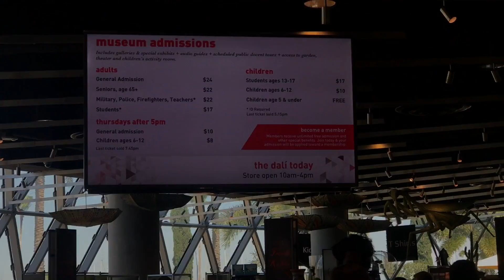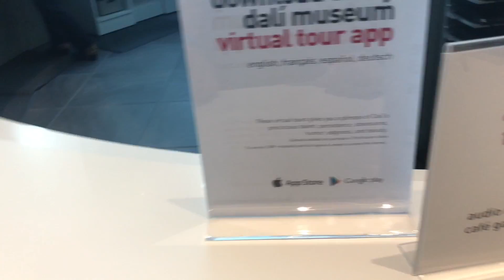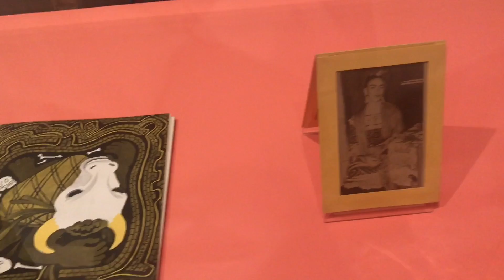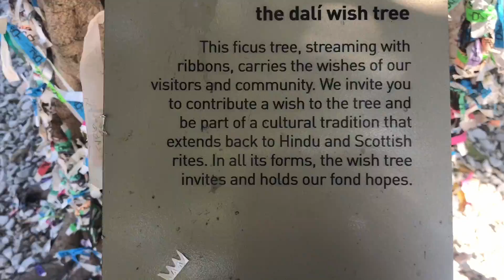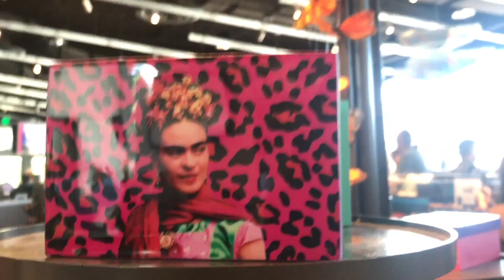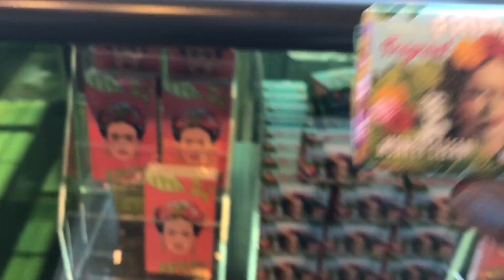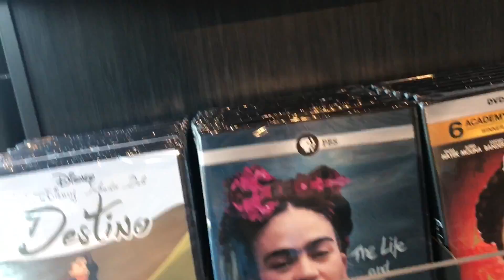WE SAW FRIDA KAHLO?!|thelifeofgia✨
Hi Lovelies!! This past Saturday I went to the Dali Museum in ST Petersburg and thought I would capture the awesomeness !